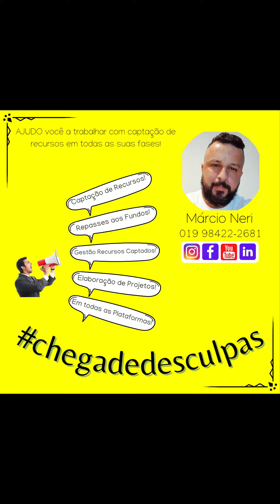Captação de Recursos em 10 Etapas: ONG do Esporte!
O objetivo é demonstrar de forma módica com apenas 10 etapas como Captar Recursos, fazer a Gestão do Recurso Captado e concluir com a Prestação de Contas.

Recurso financeiro tem, o que falta é capacidade técnica.

AJUDO você a trabalhar com captação de recursos em todas as suas fases!

Até o próximo post!